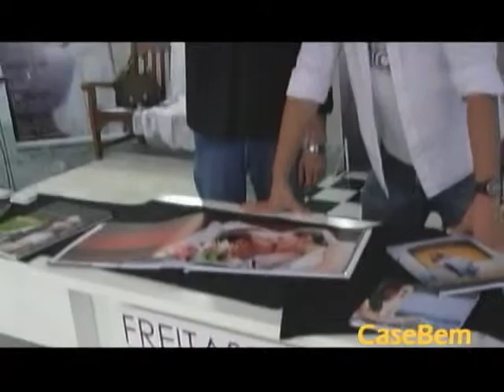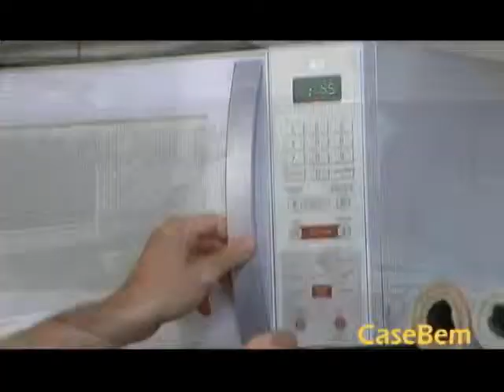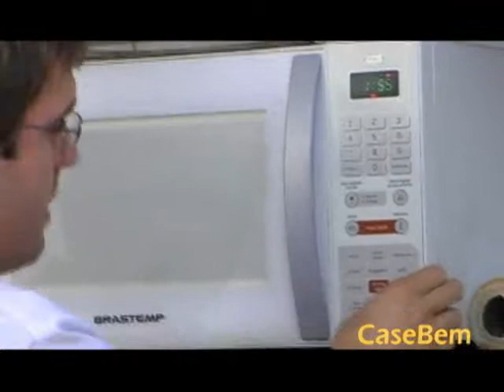Programa CaseBem (13/03/2011) - bloco 2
Acompanhe um passo a passo do preparo de um salmão com molho de frutas vermelhas feito pelo chef Fernando Gomes do restaurante Estação 261.